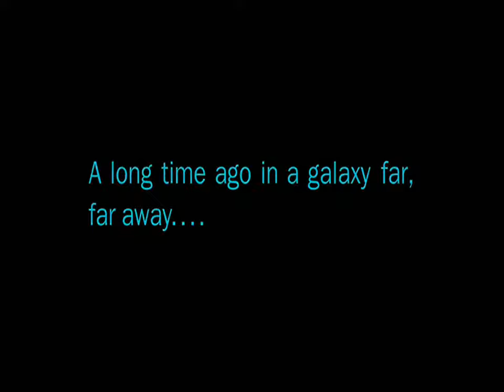LEGO Star Wars Luke I am your father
From Outback Prime Productions comes the truth of Darth Vader. From Star Wars Episode 5 The Empire Strikes Back the memorable scene Luke, I am your father gets recreated in LEGO with a twist. Also available to watch in 3D and HD.